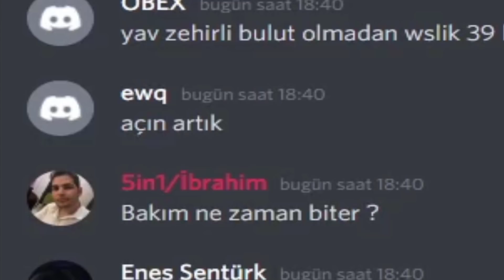ÇARI BAŞTAN AŞAĞI DİZİYORUZ EFSANE ŞANS METİN2 TR BARBAROS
Metin2 TR Barbarosun yepyeni ÇARI BAŞTAN AŞAĞI DİZİYORUZ EFSANE ŞANS METİN2 TR BARBAROS videosundan herkese selam.Bu ÇARI BAŞTAN AŞAĞI DİZİYORUZ EFSANE ŞANS METİN2 TR BARBAROS videomda çarıma yeni aldığım itemleri , çok büyük şansla getirdiğim kalkan efsununu ve yeni alastor petimi sizlerle paylaştım.Umarım bu ÇARI BAŞTAN AŞAĞI DİZİYORUZ EFSANE ŞANS METİN2 TR BARBAROS videomu beğenirsiniz.Diğer metin2 tr barbaros videolarıma göz atmayı unutmayın :

Genel konu :
metin2 yılan zırhı yılan tapınağı serisi,metin2 metin2 videoları metin2 tr metin2 anadolu metin2 tr anadolu metin2 gameplay metin2 letsplay
metin2 5in1 tip8 meley metin2 güncelleme yohara update 20.4 new skills skill new 9th skill metin2